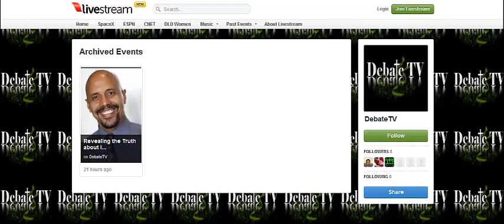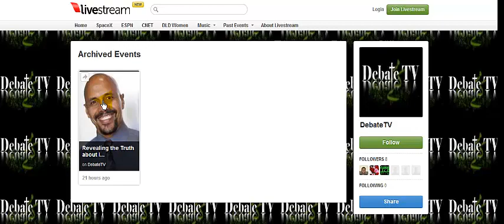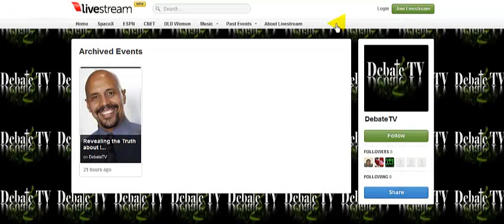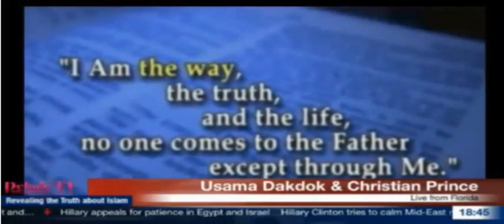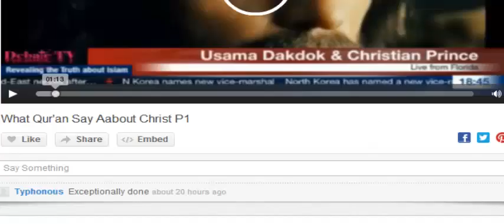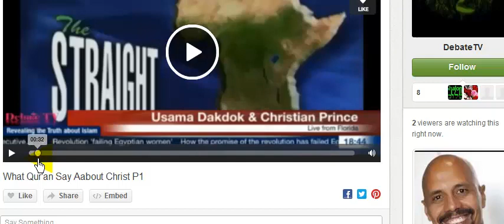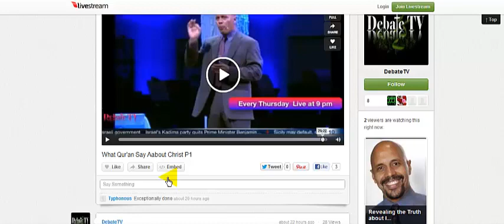DebateTV this coming Thursday Sam Shamoun 9 PM Est